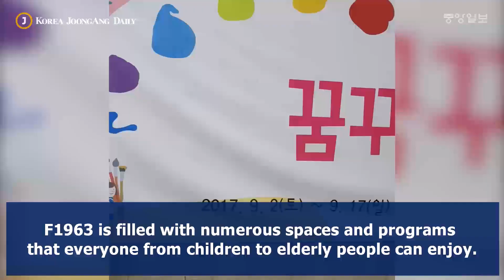“F1963” Multicultural Space: an old factory given new life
An old factory in Busan that used to produce wire ropes is now a multicultural space full of activities for all to enjoy.